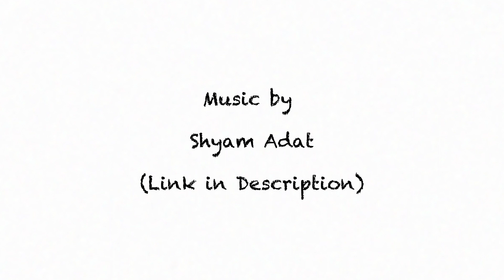Revisit your school days with this nostalgic childhood story 📚✨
Hi! Welcome to the video. Today we dive deep into childhood memory by a Hindi story beautifully narrated by Abhishek Bairagi. It used to feel good when suddenly the collector used to announce winter vacation because of extreme cold, this video is a nostalgic trip to that feeling hope you like it.